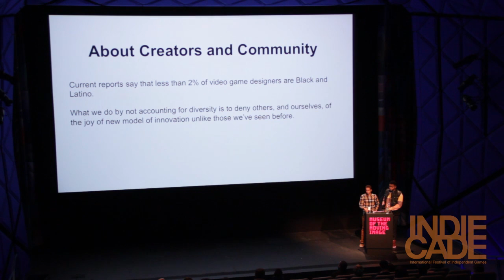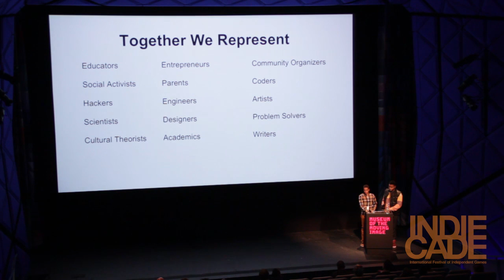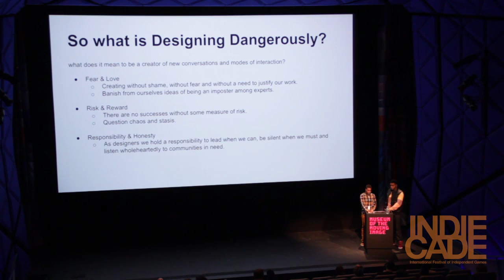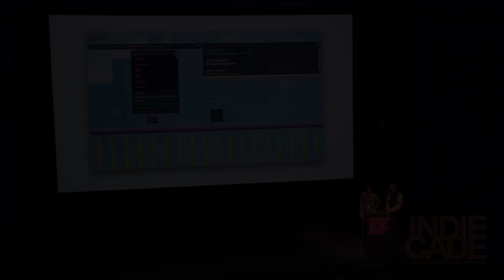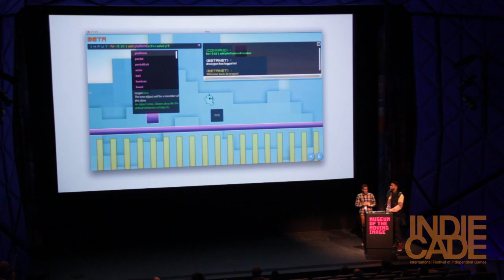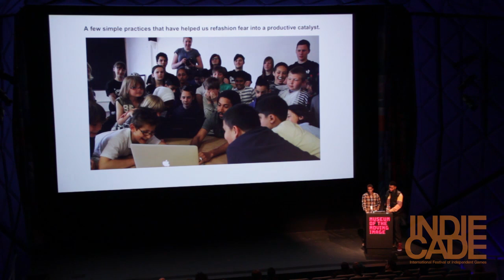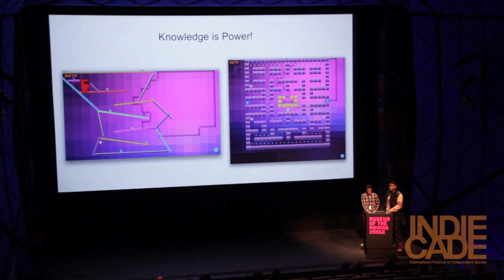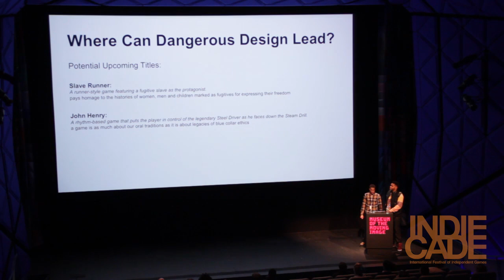IndieCade East 2015: "Designing Dangerously" - Christian Howard, Christopher C. Moody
How can we better understand and prepare generations of non-dominant game designers to create games with purpose; ones that open spaces for new creators to engage and develop? Pulling from the speakers' experiences teaching game design and digital literacy in the US and abroad, this interactive workshop introduces participants to some of the tools and techniques they have used to help students create dangerously; to see their play and work as necessary acts with the potential to carve out new representational spaces for diversity in making and digital authorship.